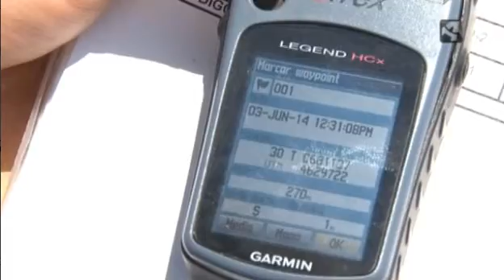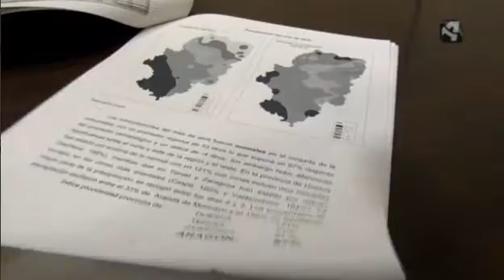Cómo se mide la sequía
El grado de sequía y su afección a los cultivos es una tarea ardua de recogida de datos estadísticos. Si quieres saber cuál es la técnica de medición, y el trabajo que realiza SARGA en este aspecto, puedes descubrirlo en este vídeo, que forma parte de un reportaje más amplio de "Unidad Móvil" (Aragón TV)